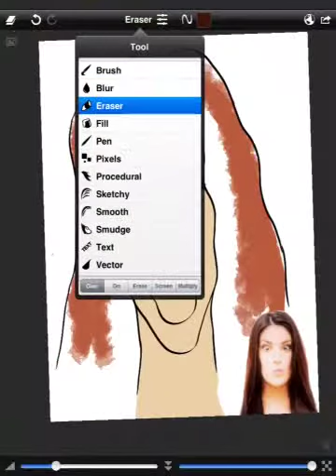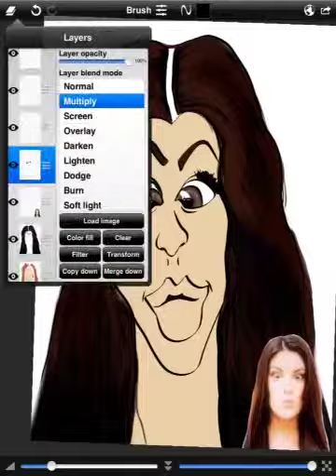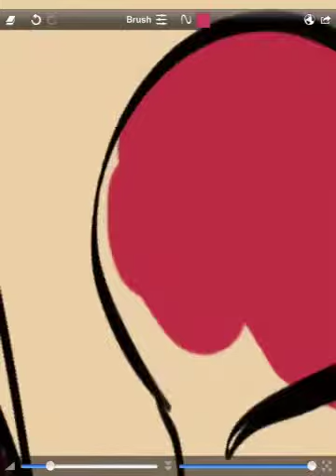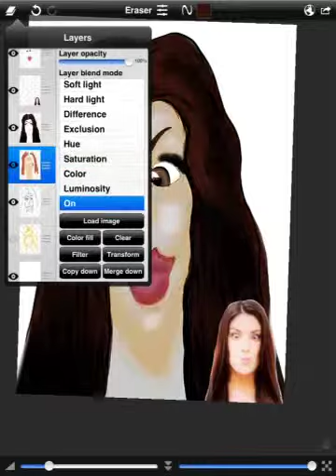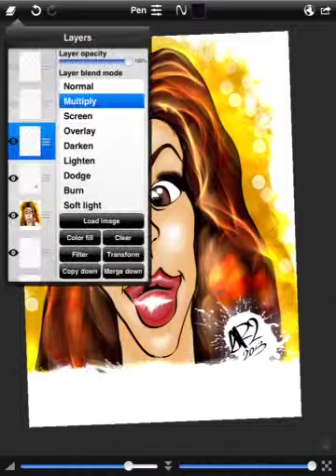Kree Harrison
Fan art